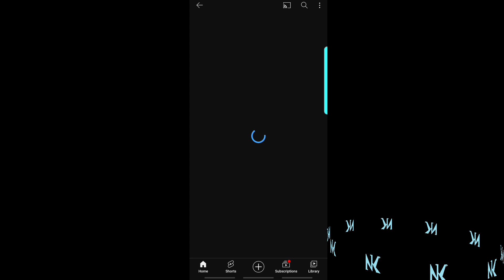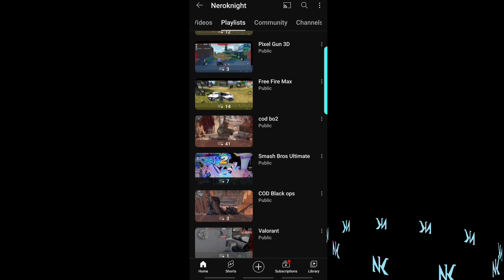PUBG Mobile-Battle Royale [Ranked]